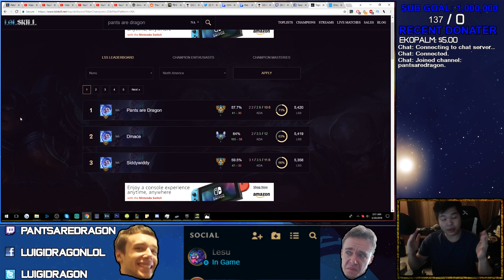PANTS BECOMES THE RANK 1 NUNU - Challenger to RANK 1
Download War Robots 6v6 PvP game and get AWESOME Starter Pack!

I AM THE RANK 1 NUNU NO wAY you won't believe what happens next when i play incredible nunu disoriented nunu plays nunu and int's on him something is wrong with this manchester like WHAT happens at the end makes you feel sad for THEE PANTS ARE DRAGON

Persona 5 OST - Life Will Change
Persona 4 OST] 09 - Like a dream come true
Crash Bandicoot - N. Sane Trilogy Music - Upstream _ Up the Creek
4PM - Animal Crossing New Leaf Music